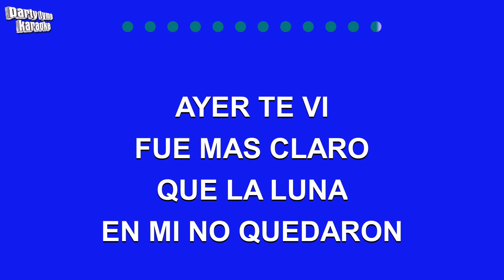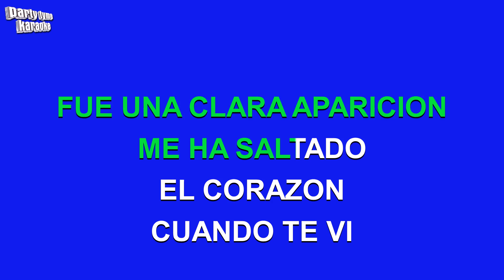Jesus Adrian Romero - Ayer Te Vi, Fue Mas Claro Que La Luna (Versión Karaoke)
Versión karaoke de 'Ayer Te Vi, Fue Mas Claro Que La Luna'
hecho popular por Jesus Adrian Romero,